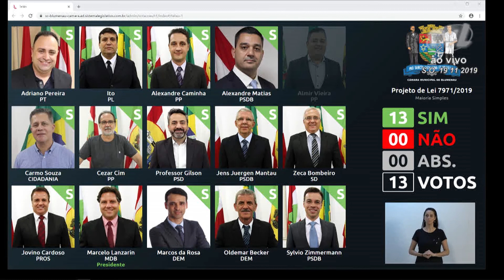Votação Plenária - 19/11/19 - Projeto de Lei 7971/2019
Projeto de Lei 7971/2019, de autoria do vereador Oldemar Becker, que "DISPÕE SOBRE A CELEBRAÇÃO DE CONVÊNIO PRIVADO PARA MINISTRAÇÃO DE CURSOS DE PRIMEIROS SOCORROS AOS DIRETORES, PROFESSORES E FUNCIONÁRIOS DAS ESCOLAS PÚBLICAS E PARTICULARES DE ENSINO FUNDAMENTAL E DE EDUCAÇÃO INFANTIL, NO ÂMBITO DO MUNICÍPIO DE BLUMENAU", com a emenda Nº 01 incorporada.